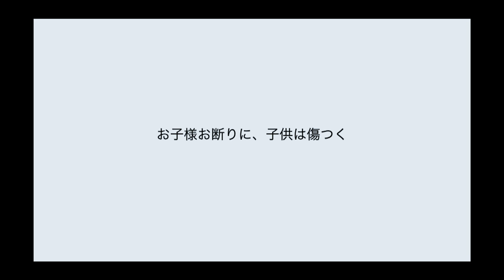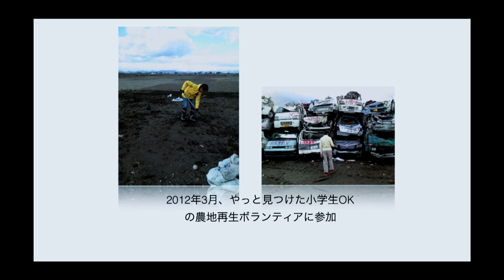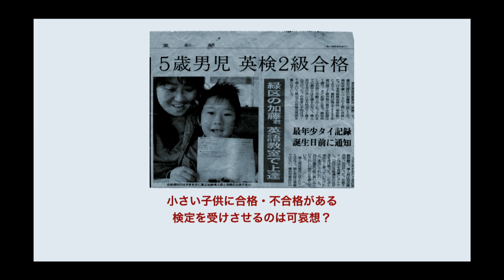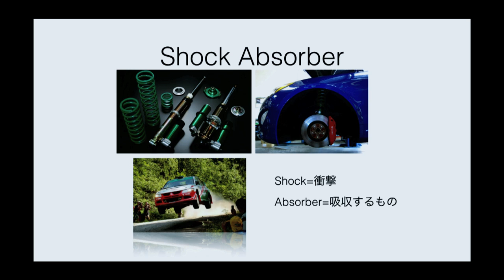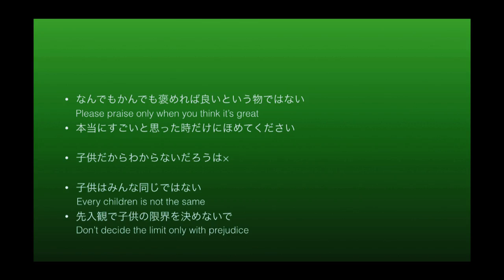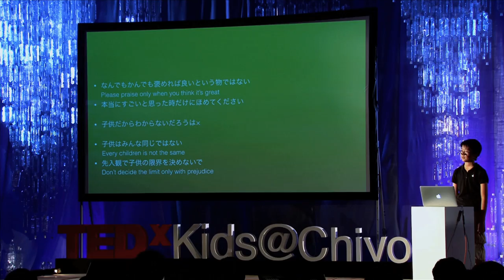Don't decide the limits of children | Hiroto Kato | TEDxKids@Chiyoda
[About Speaker]
Hiroto Kato (加藤 博人)